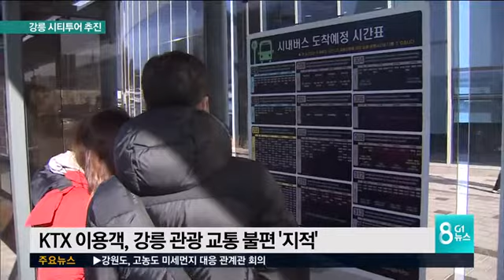강릉 시티투어 추진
강릉시가 KTX를 타고 오는 관광객들이 크게 늘면서 시티투어 버스 운행을 추진하기로 했습니다.

 하지만, 지역 운수 업계의 반발이 적지 않아 사업 추진에 진통이 예상됩니다.